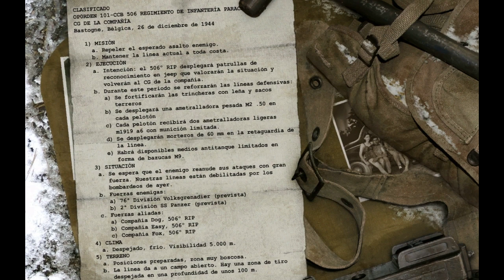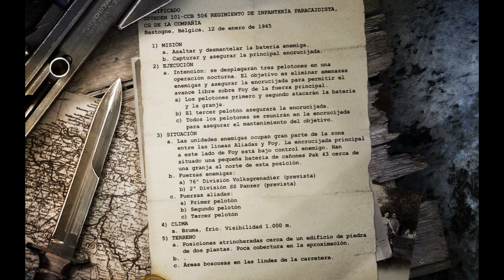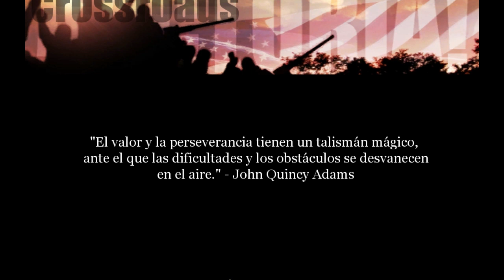Call of Duty La Gran Ofensiva - Parte 1